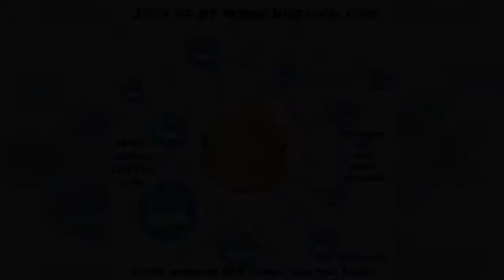Bilpedoutpart1 Valenarlett - Life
This is our seventh artist featured on our first project called Bilped Out Part 1
Artist Valenarlett track Life
we can help you